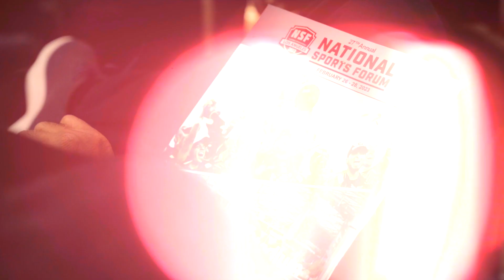2024 National Sports Forum | February 26th - 28th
The 2024 National Sports Forum is right around the corner! 🌟 Join us in Pittsburgh, February 26 - 28 for three days of networking, education, and idea-sharing with the top sports executives in the world. Hear from over 80 speakers, including 150+ teams and agencies, and exclusive behind-the-scenes tours from our hosts, PNC Park home of the Pittsburgh Pirates and Acrisure Stadium, home of the Pittsburgh Steelers. 💛🖤

Become part of The Forum Family today - build your network and help continue to bring the sports industry together! Register today and get your badge for $1,895